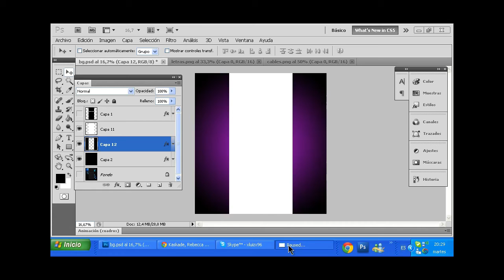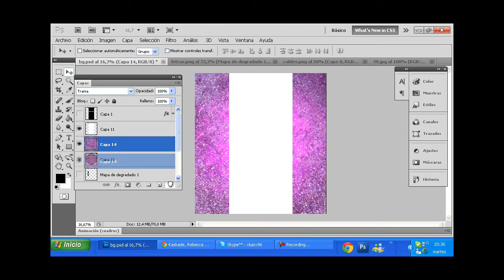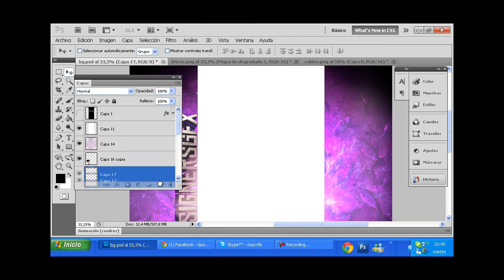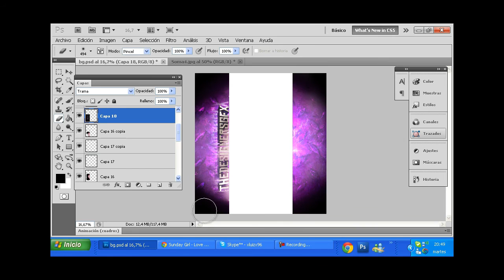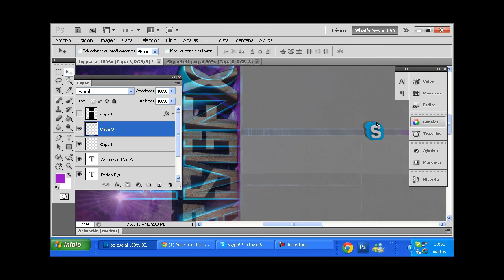Speed Art - Dual Background TheDesignersGFX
Speed Art Dual - Artaxxz & XluizX
TheDesignersGFX!
Es la mitad del Dual ya que mi amigo tuvo ciertos problemas con su PC,pero luego grabamos otro Dual!
Gracias Artaxxz me la pase genial en el Dual xD